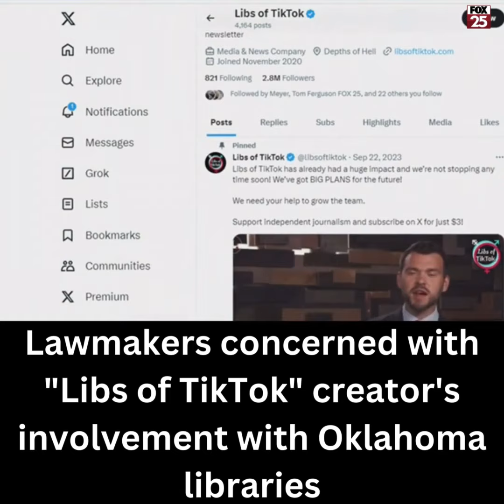Lawmakers concerned with "Libs of TikTok" creator's involvement with Oklahoma libraries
"Her claim to fame is with TikTok, and I have right here an Executive Order filed by the Governor on Dec. 8, 2022 that no state agency or employee is supposed to use TikTok on any device, phone, anything," he said.

The Governor's order cites issues with TikTok's owner, a Chinese company named ByteDance, who he's concerned would gain control of user info through TikTok's data collection policies.

Governor Stitt signed off on ordering state agencies not to download or use TikTok on government issues devices.

Full story on FOX 25.